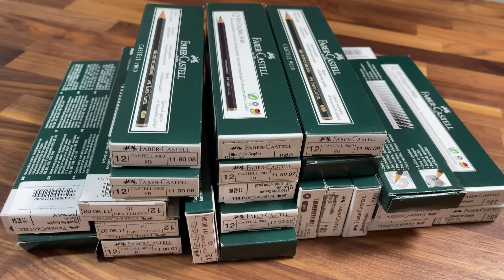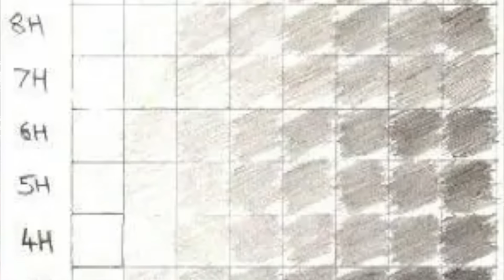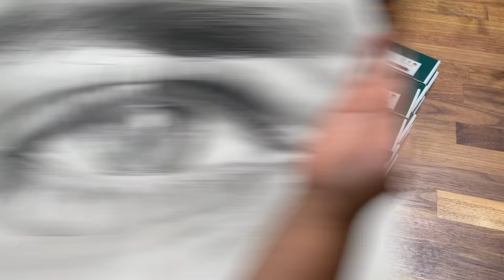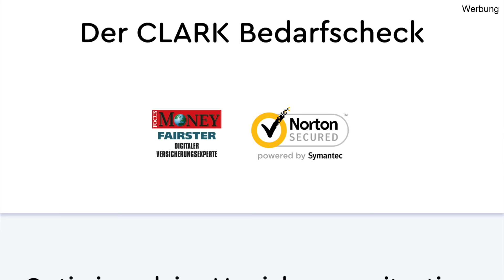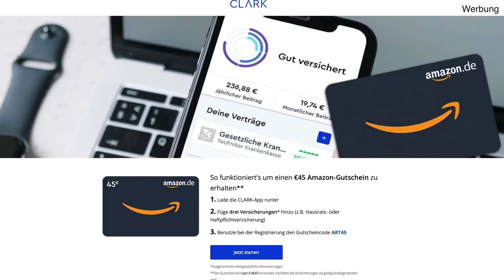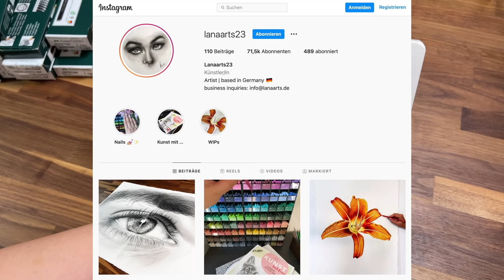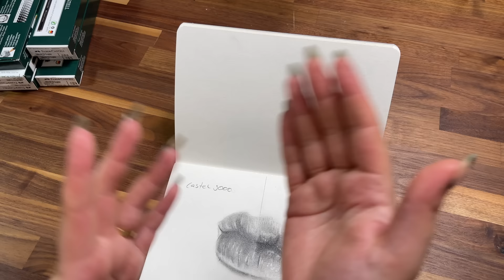WELTNEUHEIT! - Die ersten MATTEN Bleistifte! | Faber-Castell Pitt Graphite Matt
Code: ART45

Hey Leute! :D Heute stelle ich euch die neuen matten Bleistifte von Faber-Castell vor! Die Bleistifte sind eine echte Innovation! Besonders Künstler die mit Bleistift zeichnen und Fotos ihrer Bleistift Zeichnungen veröffentlichen wollen fällt oft der störende Glanz des Graphits auf. Faber-Castell hat dieses Problem gelöst und zusätzlichen noch einige echte Highlights in die Stifte gepresst was jeden Künstler begeistern wird.

Viel Spaß mit dem

Eure